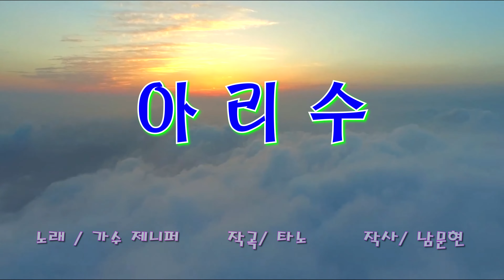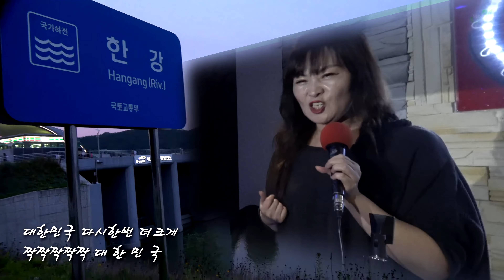아리수뮤직비디오/가수 제니퍼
아리수
작곡/ 타노
작사/ 남문현
가수 제니퍼가 노래하는 역동적인 아리수 한강